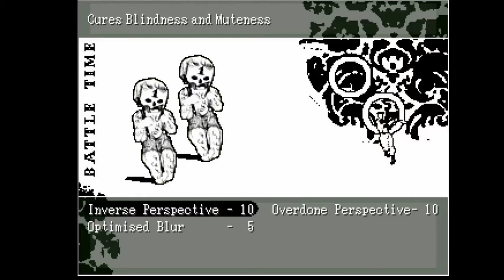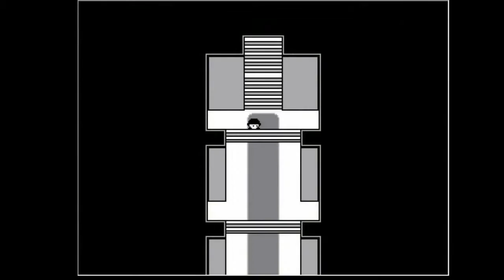BYE BYE BIRDY - Let's Play Off Part 8 (Tos & Thos)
Let's kill a bird that killed a cat, and then head on over to zone three for some sugar...it's sugar, right?

Yeah...totally not cocaine.